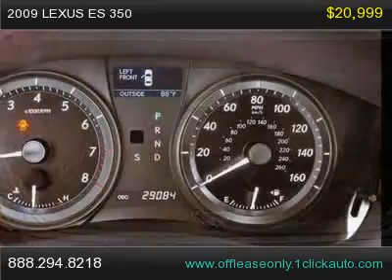2009 Lexus ES 350,Miami Florida